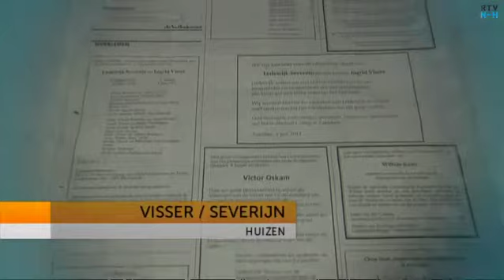Het NH Nieuws in 100 seconden: 5 juni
Het NH Nieuws in 100 seconden: 5 juni. Kijk voor meer info op